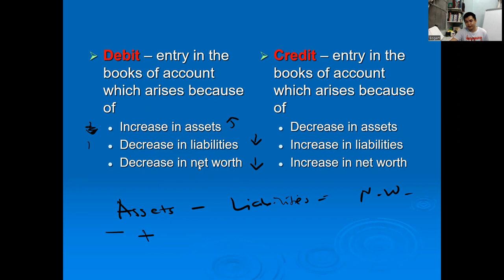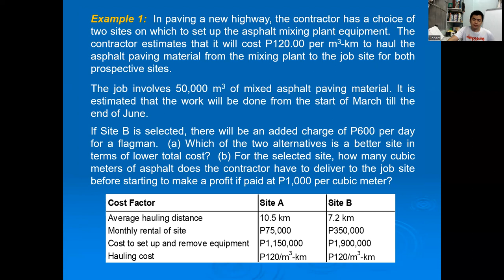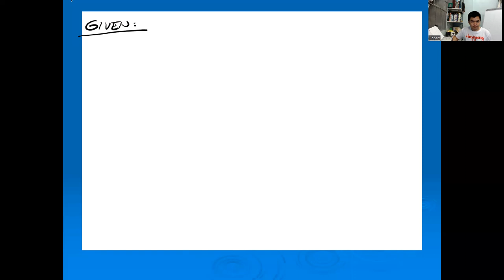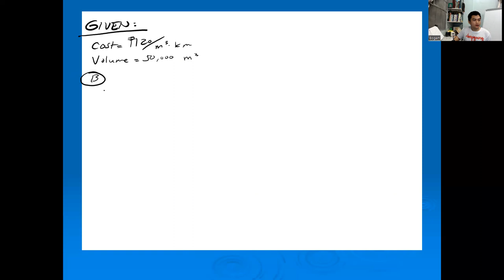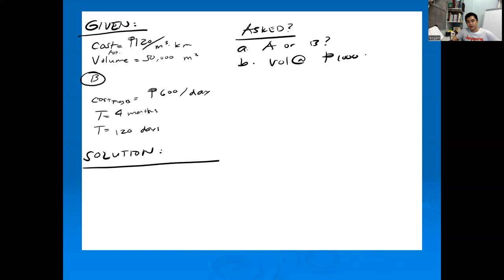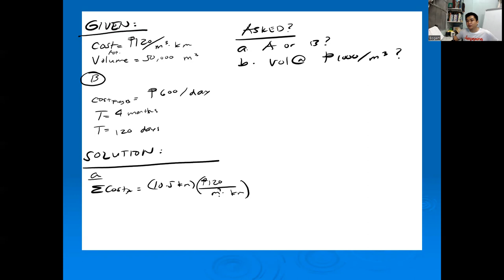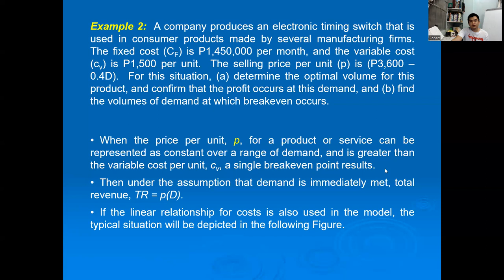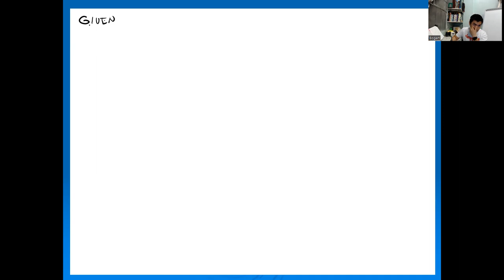Engineering Economy Series - Module 1: Concepts of Economics Part 2/2